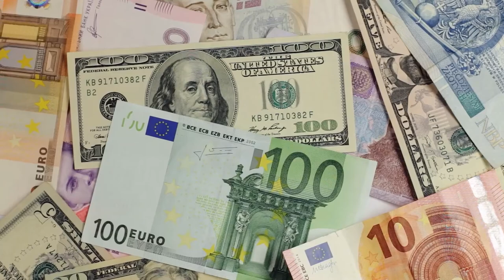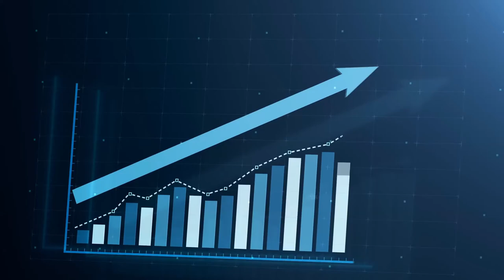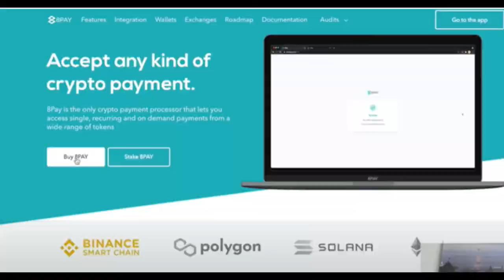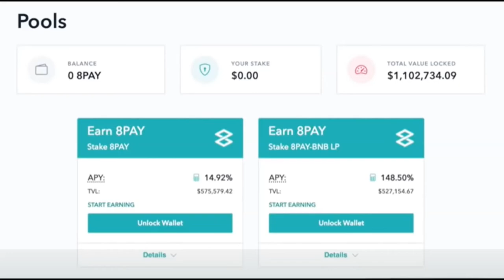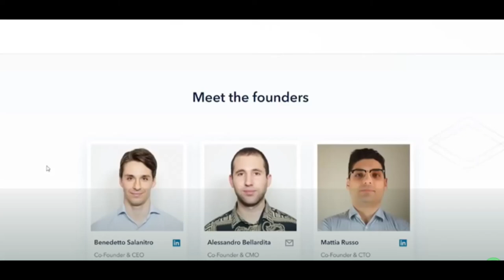8PAY, una Criptomoneda con Buen Potencial, Para Este ciclo Alcista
Hoy quiero hablarles acerca de la criptomoneda 8PAY, una gema en las finanzas descentralizadas, con buen potencial de ver un incremento significativo durante este mercado alcista.